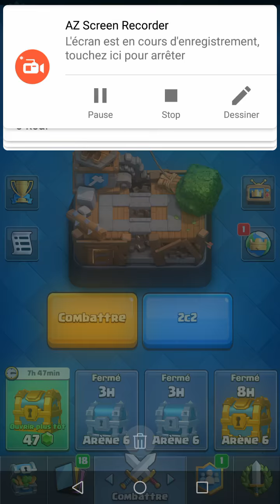VIDÉOS ÉVÉNEMENT MORT SUBITE ET 2 CONTRE 2 - Clash Royal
Dans cette vidéo, je vais jouer au nouvel événement de la mort subite

Bienvenue dans la chaîne de HUGO - GAMING. Dans cette chaîne, je ferais des vidéos de gaming, de tuto parfois de challenges et peut-être des PRANK à l'avenir.

Mes playlist (il y en a une avec tous mes vidéos gaming et une autre avec toutes mes vidéos)

 Et n'hésite pas à me donner des conseils si tu en as !